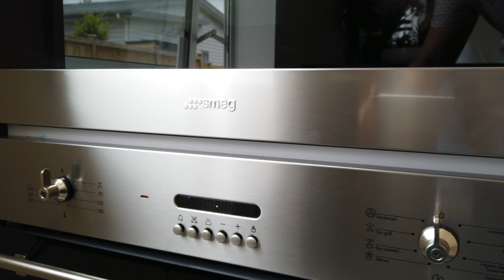22 Papa Orchard Drive, Huapai / Jason Cai / Barfoot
Brand New Quality Built

10 year Master Builders Guarantee beauty homes.
This very special home offering affordable luxury gives you 233m2 (more or less) living on a fabulous, elevated 413m2 site resulting in a spectacular lifestyle for your family.
The designer kitchen will be the hub of your home, featuring a stone and timber benchtop, double oven and a large pantry.
The inviting patio offers you a place for planning a BBQ for a get-together with family or friends.
Situated in a friendly community with a decile 9 primary school. Easy access to Westgate and Kumeu town centre, New World supermarket and North-West shopping mall. Plenty of exquisite wineries, golf courses and of course magnificent Muriwai Beach. Easy access to Auckland city and North Shore Motorways.

This Superior Home Features:
• 4 bedrooms (incl Master ensuite)
• 3 Lounges, 2.5 Bathrooms
• Mitsubishi Central Air Conditioning (Heating & Cooling)
• Panasonic Wireless Video Intercom System
• Sophisticated Designer Kitchen with SMEG Appliances
• Separate Laundry
• Central Vacuum System
• Alarm
• Fully Carpeted Garage
• Fully Fenced & Professionally Landscaped
• Generous Deck, perfect for family entertainment & BBQ's
• Gas Cooking & Hot Water